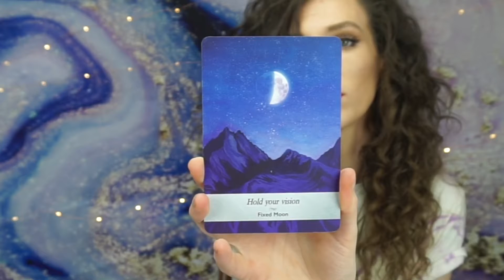Astrology and Oracle card reading Gemini sun, Aquarius moon daily tarot reading Lunar Report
My perspective on some astrology placements today and cards picked from Zenned out ritual deck.

My favorite new age products

Illuminated tarot
Rider Tarot
Linestrider tarot
Rebel deck
Rebel couples deck
Crystal healing oracle
Chime candle holders
White chime candles
Colored chime candles

Tarot books
I usually purchase Udemy courses

Astrology books
Hades moon-Judy hall

Reiki books
Udemy courses